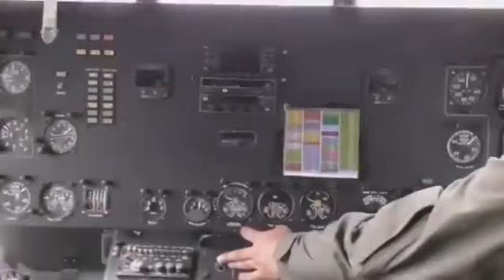asmr Afghanistan Air Force